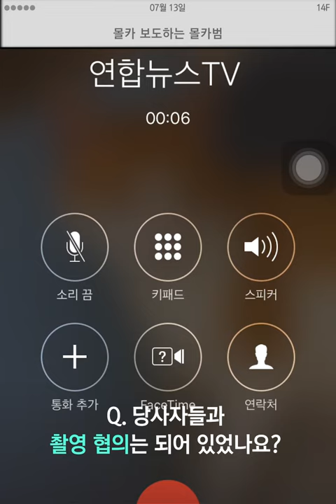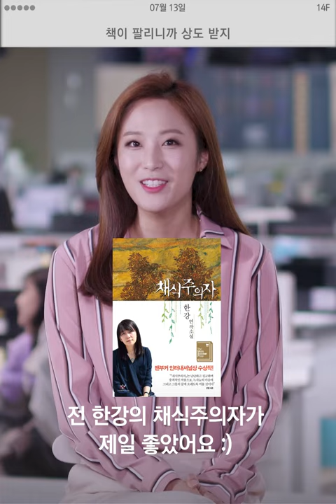안녕? 난 몰카범, 언론사지 / 14F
안녕? 난 몰카범, 언론사지

몰카 찍는 닝겐 보도하려고 몰카 찍는 언론사 보도하는 14F

7월 13일 금요일, 일사에프 픽! (BETA Ver.5)
00:00 몰카 보도하는 몰카범
01:07 퀴퍼 최대 흥행 요인
01:54 책이 팔리니까 상도 받지